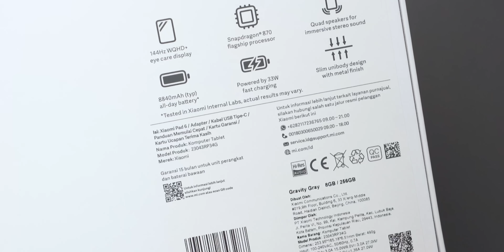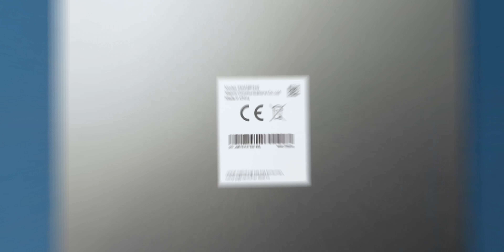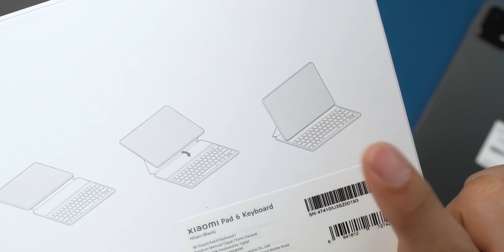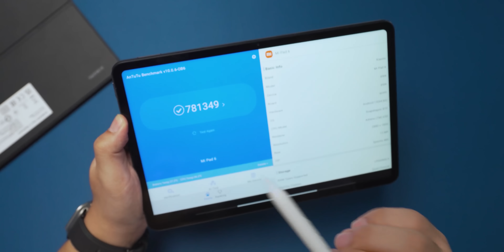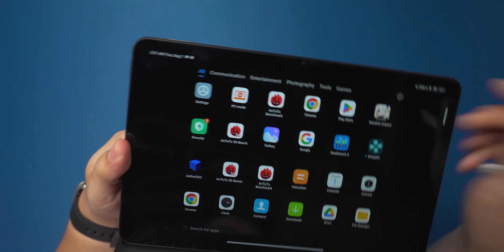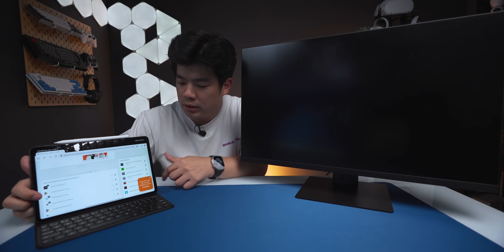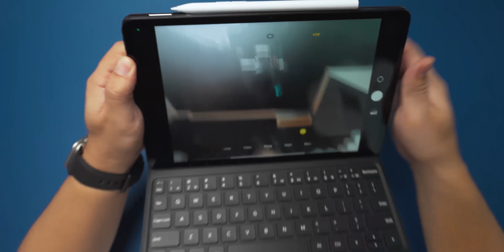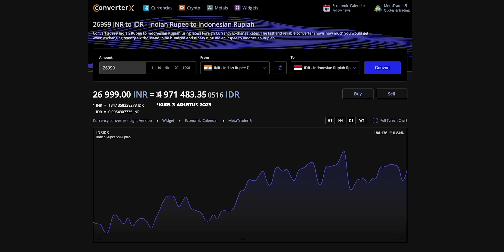UPGRADE MANTAP & HARGA SAMA?!! UNBOXING Xiaomi Pad 6 🔥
Akhirnya setelah 1,5 tahunan ada penerus dan upgradenya lumayan berasa, walaupun kamera frame nya itu….

Timestamp :
0:00 Opening
0:42 unboxing packaging
1:28 spesifikasi
2:27 unboxing dan isi box tablet
3:16 penampakan tablet
3:57 unboxing aksesoris tablet
4:19 unboxing pen stylus
4:49 penampakan aksesoris tablet
5:29 fitur keamanan
5:47 bobot
5:57 layar
6:20 speaker tablet
6:51 tes benchmark
7:46 tes pen stylus
8:54 tes aksesoris tablet
9:27 fitur pc mode
10:24 tes fitur pc mode
11:24 tes kamera
12:20 recap
13:17 varian dan harga
13:54 kesimpulan
14:17 closing